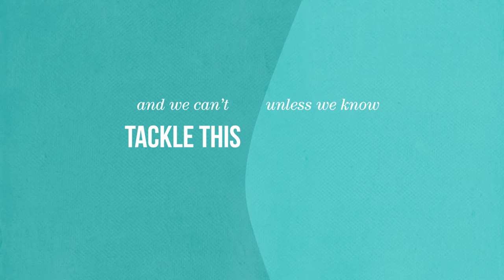eReefs - Great Barrier Reef Foundation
The latest technologies and scientific data are combining in the eReefs project to create tools for Reef managers.

Just as the Bureau of Meteorology does for weather, eReefs is delivering Reef water quality information online in near real time, enabling anyone to track the effects of storms, cyclones, floods and other impacts on the Reef.